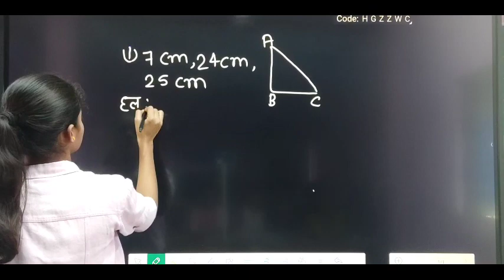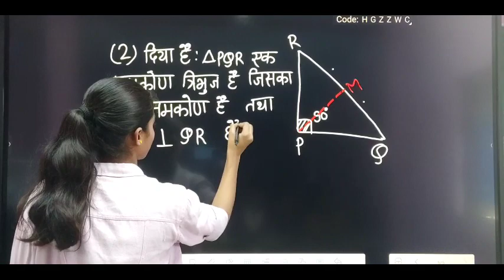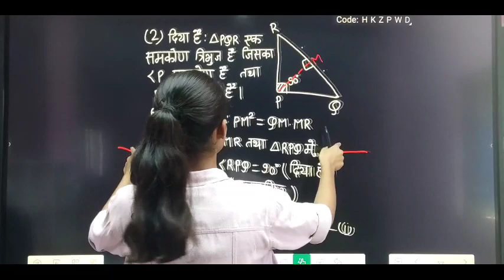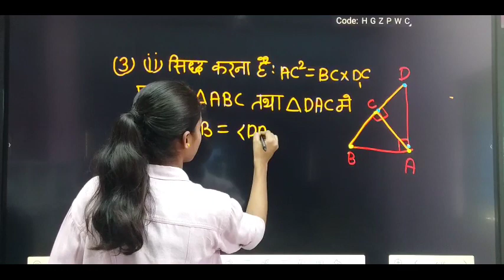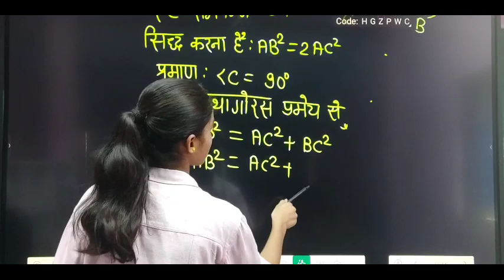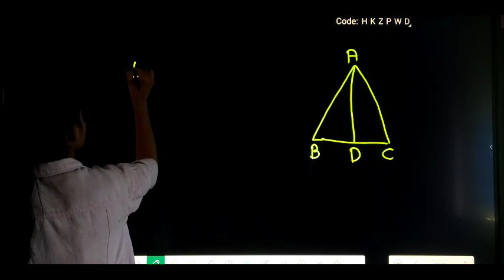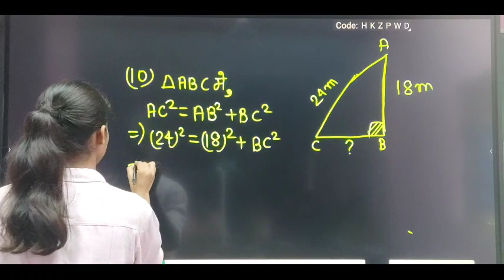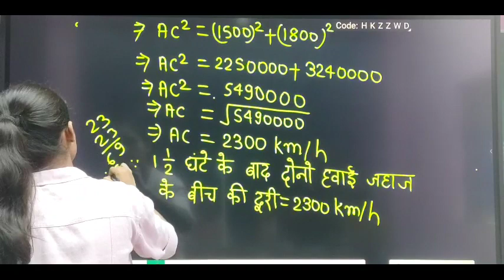10th Math prashnavali 6.5 Question 1 to 12 solution 10 वी का मैथ का प्रश्नावली 6.5 प्रश्न 1 से 12 तक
10th Math prashnavali 6.5 Question 1 to 12 solution 10 वी का मैथ का प्रश्नावली 6.5 प्रश्न 1 से 12 तक